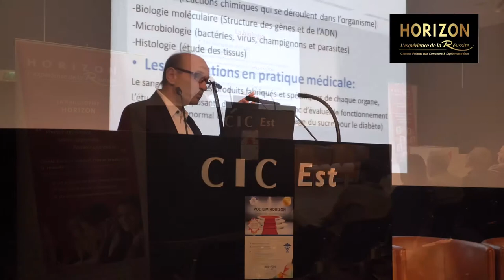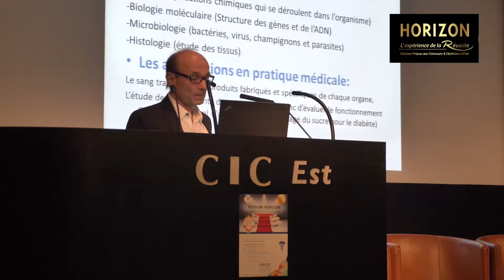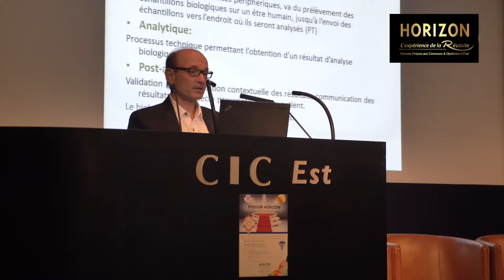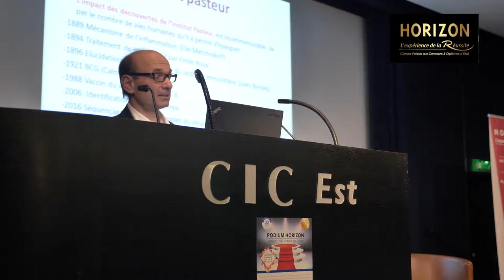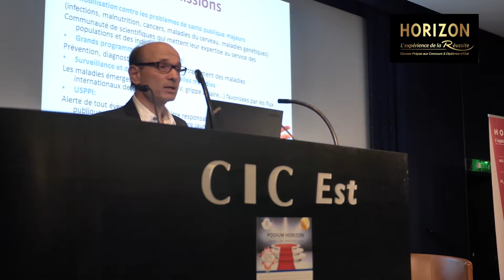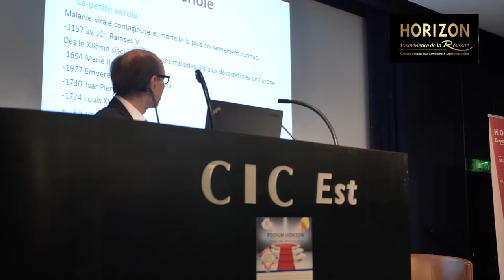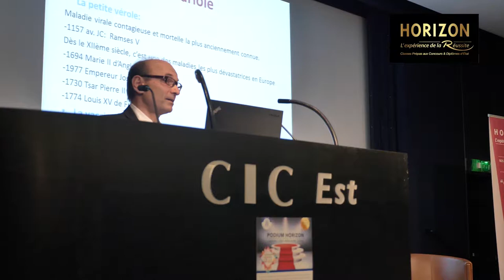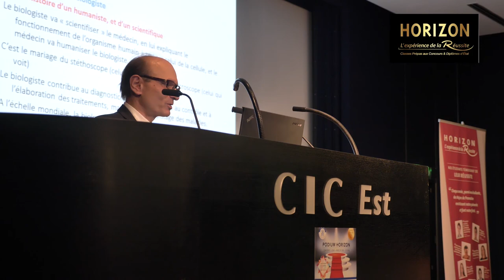HORIZON - Conférence du Docteur Bernard LEVY : Le Biologiste partenaire indispensable du Médecin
En Exclusivité pour l'école HORIZON, retrouvez la conférence du Docteur Bernard LEVY : Le Biologiste partenaire indispensable du Médecin.
Conférence qui s'est déroulée à l’Amphithéâtre du CIC Est au Wacken à Strasbourg lors de la Soirée Podium Horizon 2017.